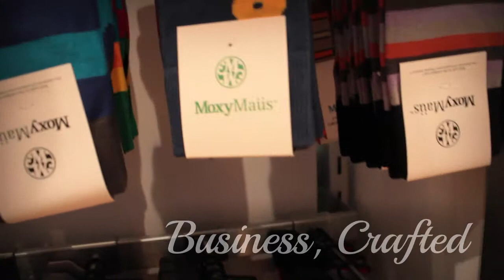Stroked Ego with Girl, Crafted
Girl, Crafted visits Stroked Ego in Ottawa to spotlight a local indie business full of great men's wear, men's shaving care, and other fabulous accessories. This place is THE shop for men who want to look (and feel) dapper. Read the whole post on the Girl, Crafted blog!